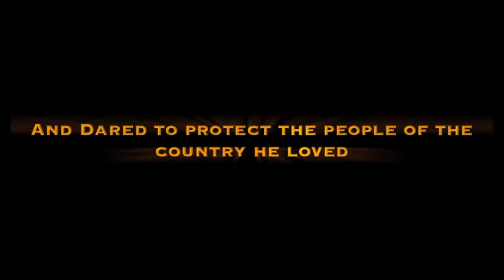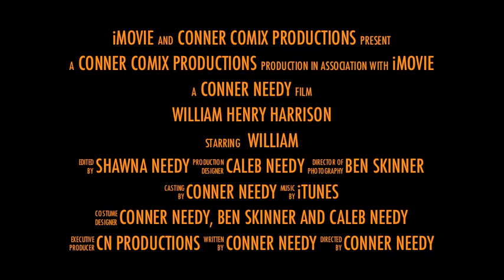William Henry Harrison Movie Trailer